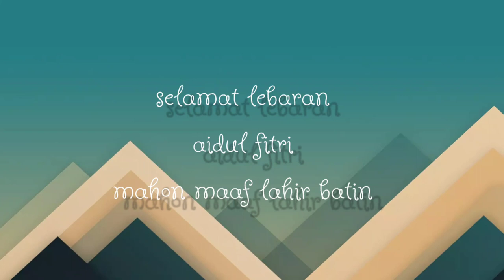raya kerumah Mak barbar Dio Prayogi THR dolar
selamat hari raya idul Fitri mohon maaf lahir batin